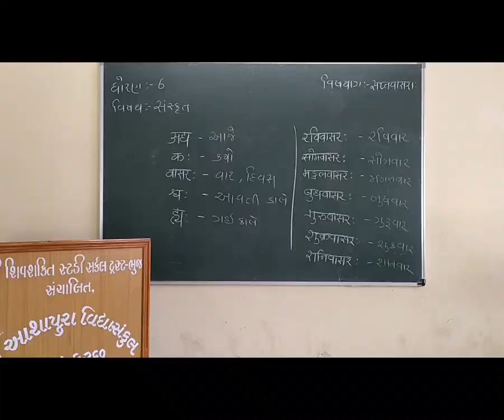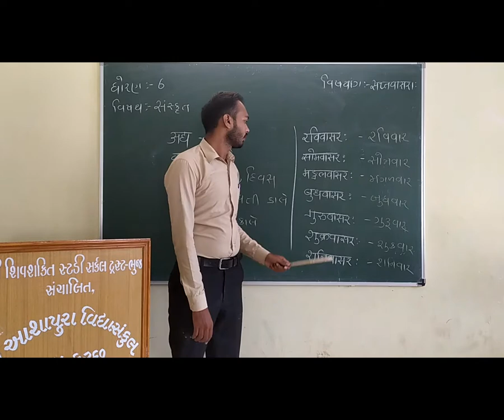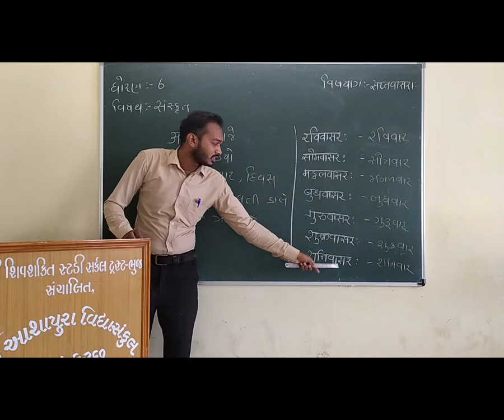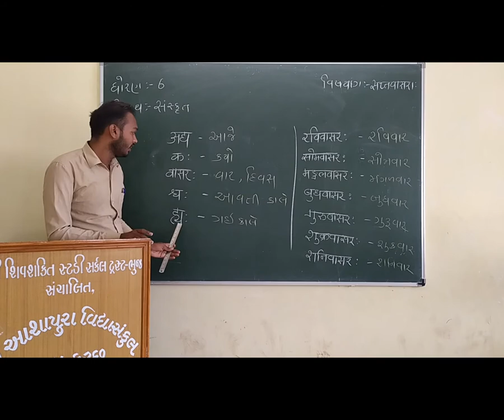3 STD 6,GM,SUB SANSKRUT,CH SAPTVASRA BY KISHORSIR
3    STD 6,GM,SUB SANSKRUT,CH SAPTVASRA BY KISHORSIR